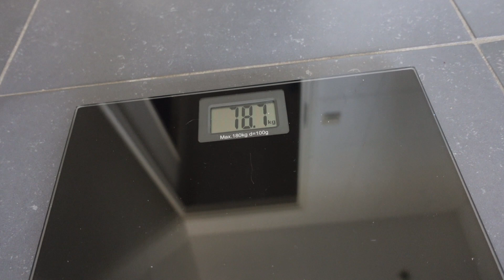4 GANGEN DINER ETEN ZONDER PROBLEMEN (GBP VLOG 94)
Ik ben Kanessa Muluneh, moeder, vrouw, ondernemer & levensgenieter. Dit is mijn verhaal na een gastric bypass operatie!

IEDERE DINSDAG & DONDERDAG EEN NIEUWE VIDEO!